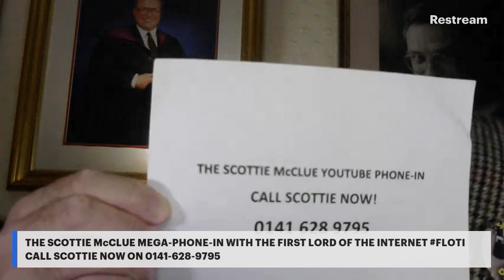PHONE-IN #18 TWITCH FEED 0141-628-9795